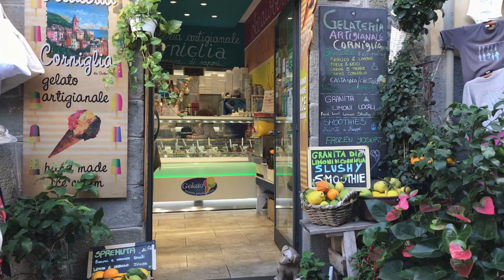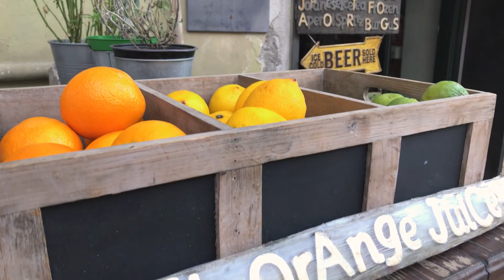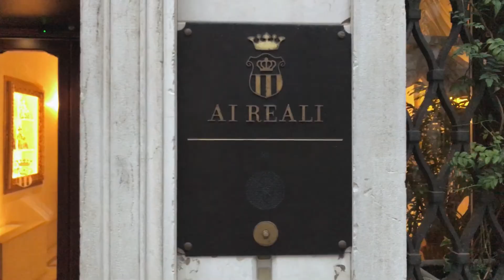Honeymoon Trip to Cinque Terre & Venice, Italy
This is a video of our honeymoon trip to Cinque Terre and Venice, Italy in October 2017 (Part 1/2)

Filming devices: iPhone 7 & Zhiyun Smooth Q gimbal